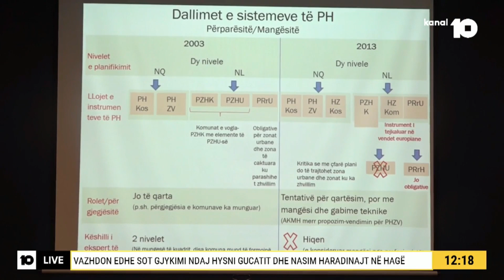“Reforma ligjore e planifikimit hapësinor të Kosovës në qorrsokak”